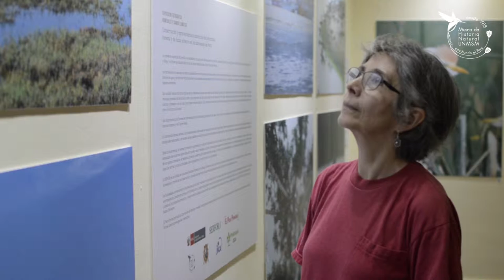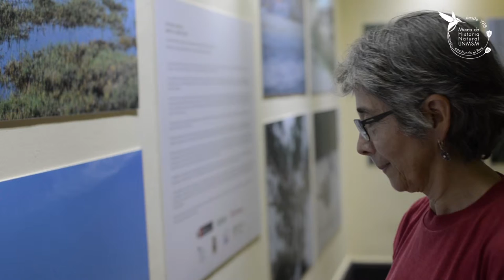Exposición Fotográfica "Humedales y Cambio climático" - Museo de Historia Natural UNMSM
✨🌿 Exposición Fotográfica "Humedales y Cambio Climático" ✨🌿

“Conservación y Aprovechamiento Sostenible del Patrimonio Forestal y de Fauna Silvestre en los Humedales del Perú”

¡Durante todo abril puedes visitar esta gran exposición en el Museo de Historia Natural UNMSM, realizada junto con Serfor Perú!

👉 La Dra. Blanca León nos explica la importancia del cuidado de los humedales y resalta la gran cantidad de estos ecosistemas que tiene nuestro país.

¡Te esperamos en la Av. Arenales 1256, Jesús María!